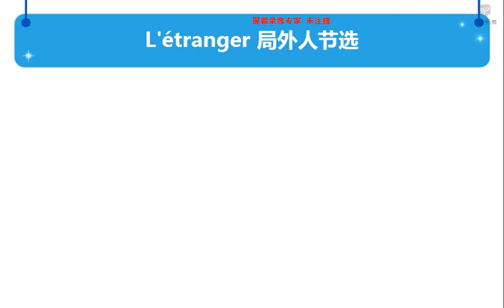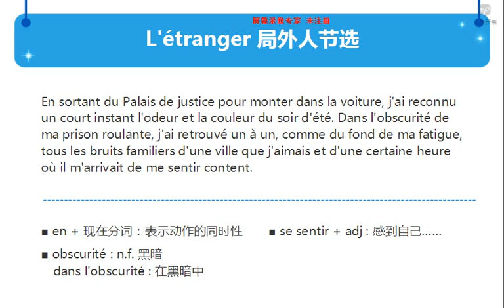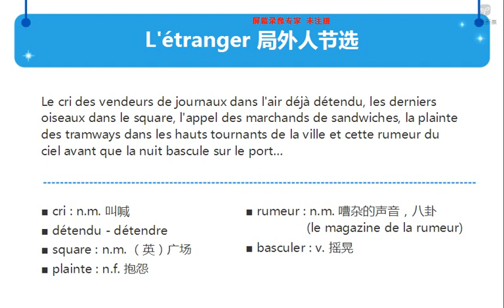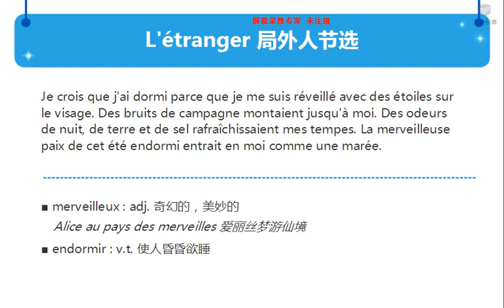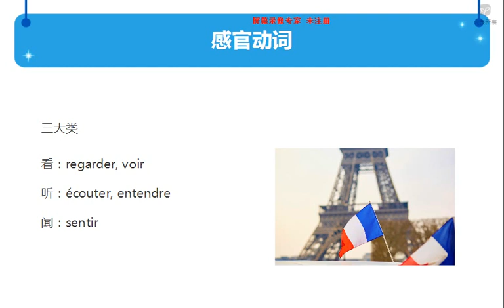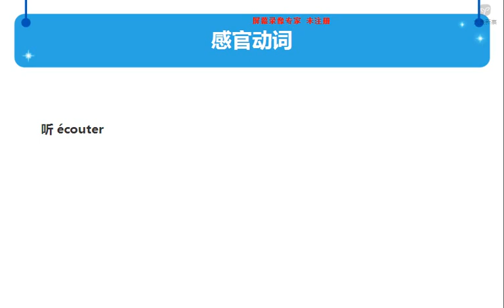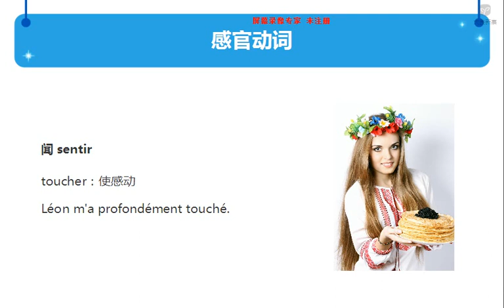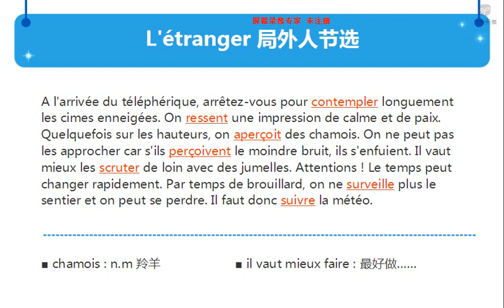新版法语B1下 1 7